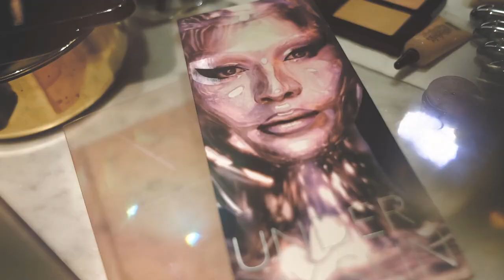Miss Fame at London Fashion Week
I had so much fun at London FW (September 2019). Watch and follow me as I prepare for and attend different shows and fashion events.